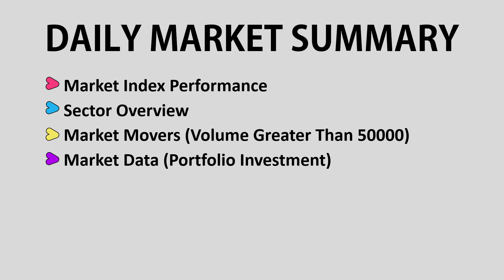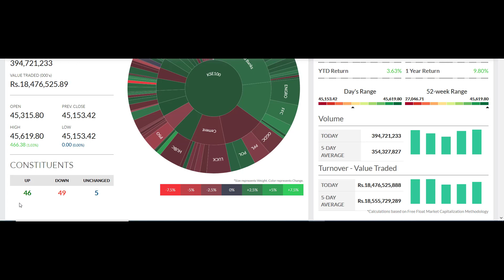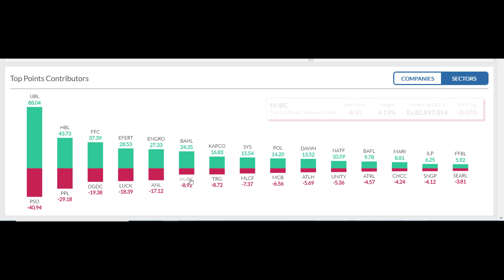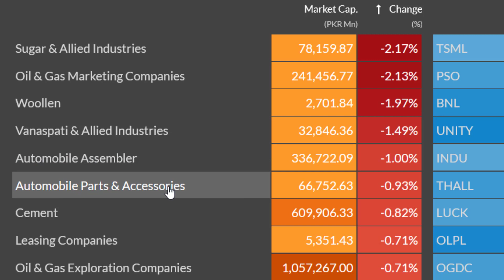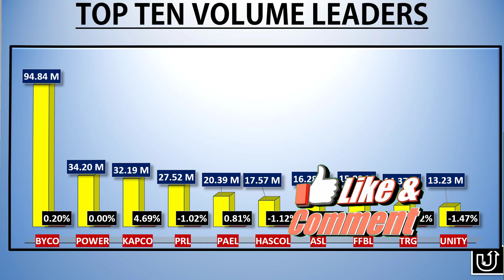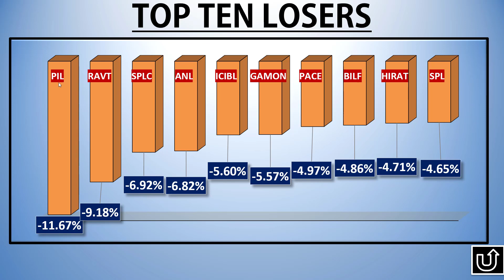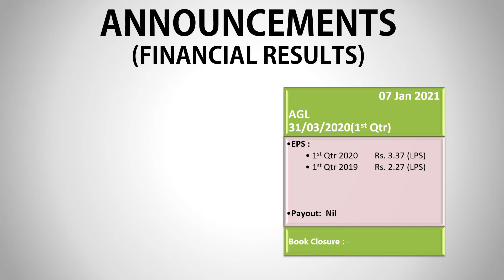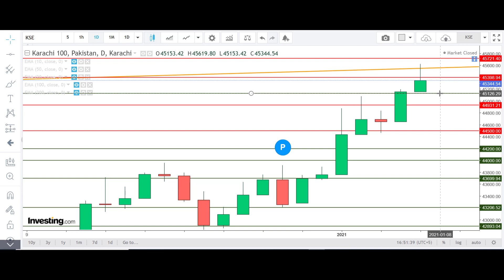kse market summary||Video Review |07 Jan 21 ||pakistan stock market|PSXtoday|stock exchange pakistan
Comprehensive kse market summary Today Video Review  07 Jan 21 pakistan stock exchange today||stock exchange pakistan

psx pakistan,
pakistan stock,
karachi stock,
kse summary,
psx pakistan,
psx today,
solution finder,
psx,
today stock exchange in pakistan,
kse,